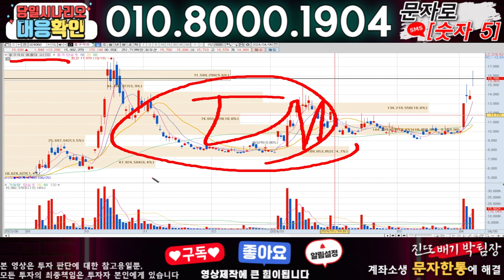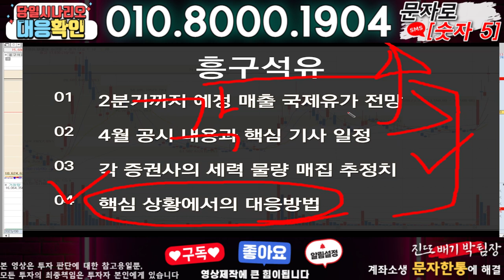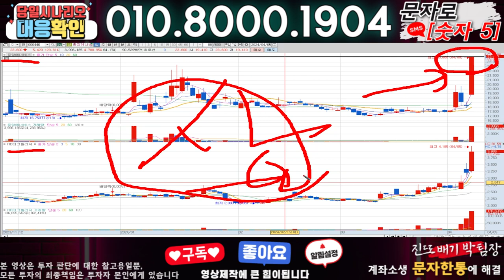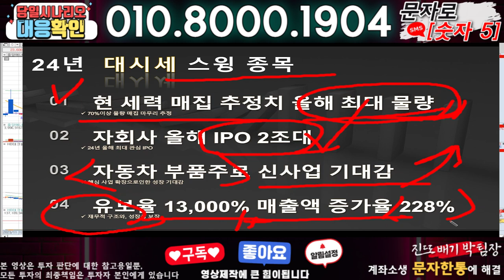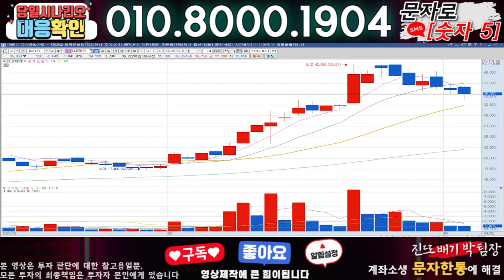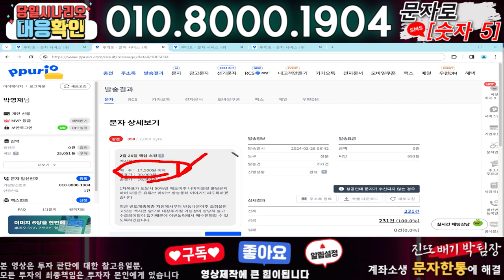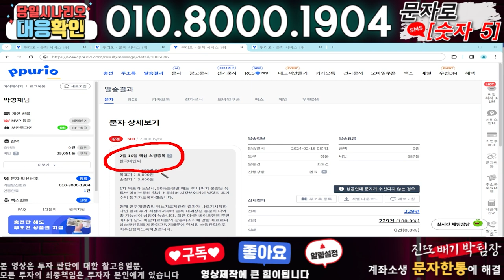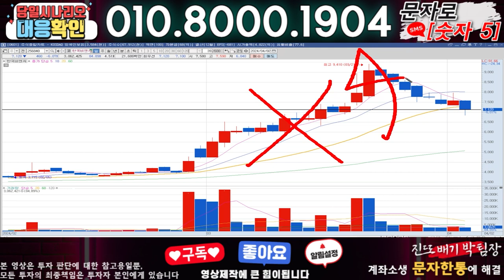흥구석유 ) 3분전 기습속보-공식입장발표!! 무슨일인가?